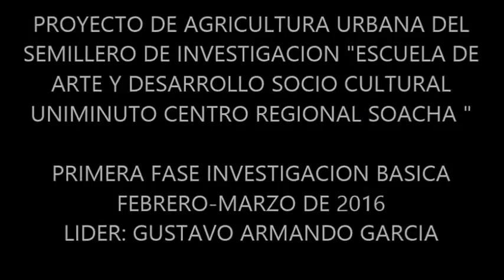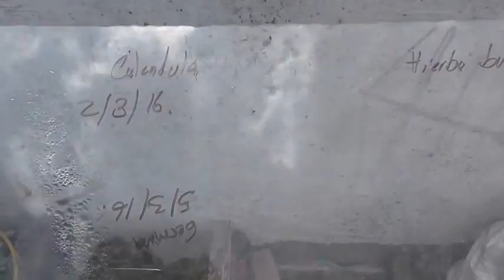AVANCES PRIMER CORTE GRANJAS